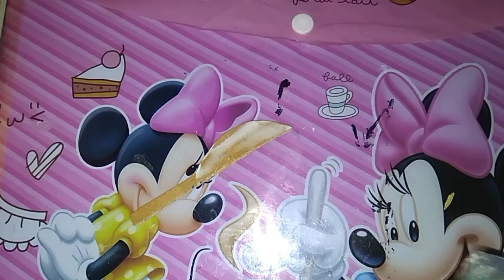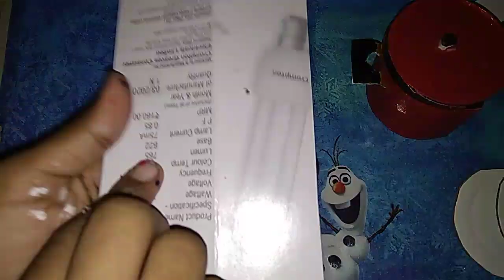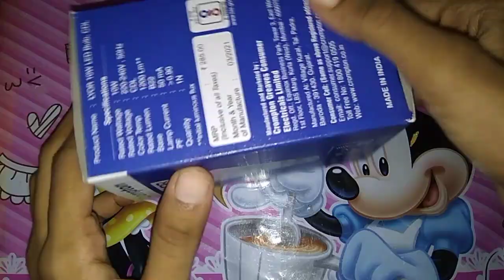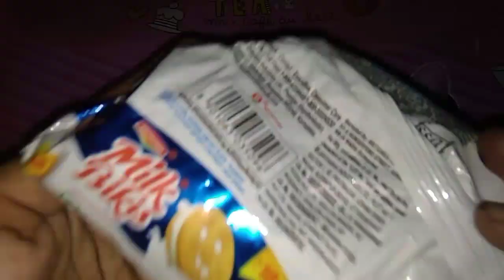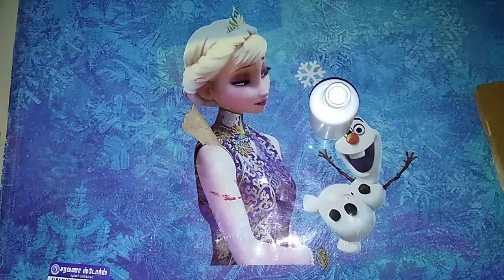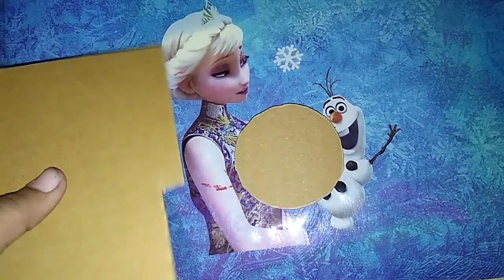DIY Homemade kitchen set / how to make kitchen set in Tamil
DIY Homemade kitchen set in Tamil @AS Multi Creativity